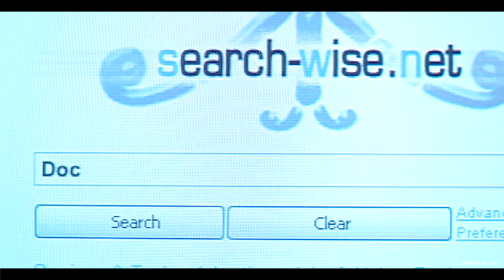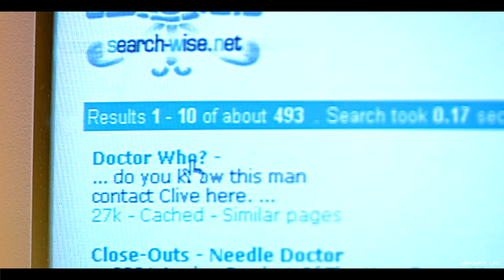Ninth Doctor | ABSOLUTELY FANTASTIC!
"...Perhaps a man only enjoys trouble when there's nothing else left?..."

▸ Doctor Who
▸ Song: